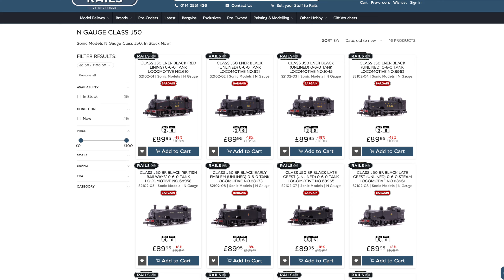Modelling the LNER in N Gauge with the Sonic Models Class J50! Model Overview & History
Hello and welcome back to Rails TV! Ever wanted to model the LNER's steam days in N Gauge? Then you must have the Sonic Models Class J50 tank engine! This simply stunning model is available now in eight different liveries - exclusively here at Rails.

Have an idea for something you'd like us to cover? Let us know!